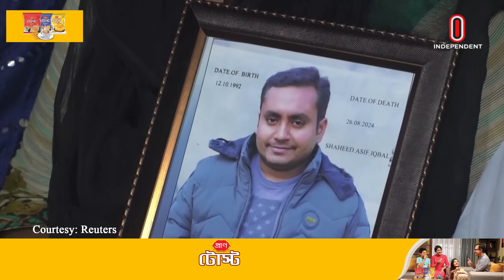পাকিস্তানের বেলুচিস্তান প্রদেশে সামরিক বাহিনীর বিশেষ অভিযান || Pakistan | Independent TV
পাকিস্তানের বেলুচিস্তান প্রদেশে বিশেষ অভিযান চালিয়েছে দেশটির সামরিক বাহিনী। এই অভিযানে শেষ খবর পাওয়া পর্যন্ত পাঁচজন নি'হত হয়েছে। গোয়েন্দা তথ্যের ভিত্তিতে এসব অভিযান চালানো হয় বলে জানিয়েছে পাকিস্তানের আন্তঃবাহিনী জনসংযোগ পরিদপ্তর। বিচ্ছিন্নতাবাদীদের হা'মলায় অন্তত ৭৩ জন নি'হতের পর এই অভিযান চালানো হলো।

avsk____ma